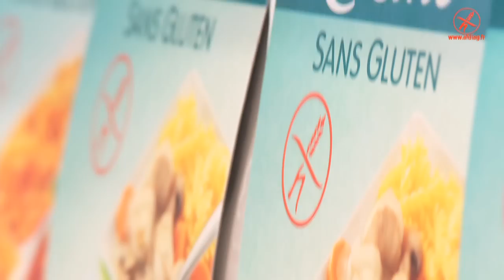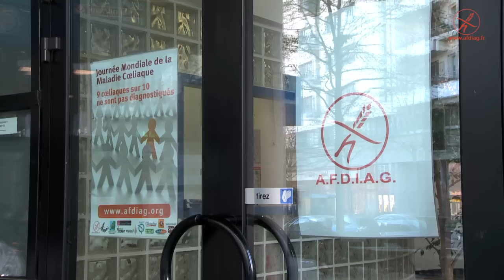Présentation de l'AFDIAG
L'Association Française Des Intolérants Au Gluten (Afdiag) informe, aide et défend les cœliaques depuis 1989.

Visitez pour avoir accès à d'autres vidéos et à de nombreuses informations sur la maladie cœliaque et sur le régime sans gluten.

Adhérez à l'Association pour participer à ses nombreuses activités et recevoir l'ensemble de ses publications